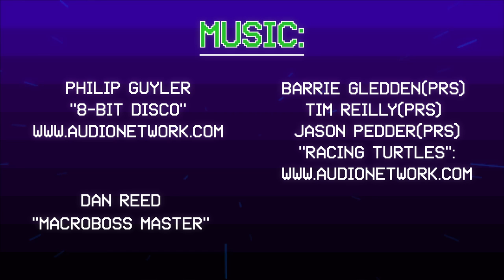SKATER VS. SEAGULL! Player #5 Trevor Ward - Shredit Cards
Now With Raw Footy!

Every Monday amateur skateboarders submit their ten best tricks for a chance to play Shredit Cards and win up to $250 in credit at the Skatepark of Tampa online skate shop.

This Weeks Player # 5:
Trevor Ward
Age: 20
City: Vancouver WA

To submit your footage to Shredit Cards e-mail a link of your 10 best tricks to and we will contact you if you qualify.

Music
Artist- Philip Guyler
Song- 8-Bit Disco

Artist- Dan Reed
Song- Microboss Master

Artist- Barrie Gledden, Tim Reilly, & Jason Pedder
Song- Racing Turtles